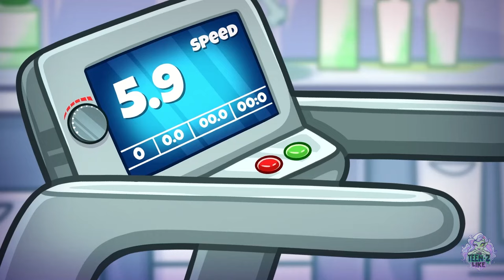My Mom Is Controlling Me || I Am The Rapunzel by Teen-Z Like